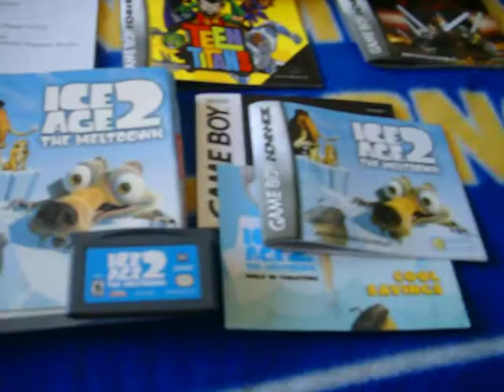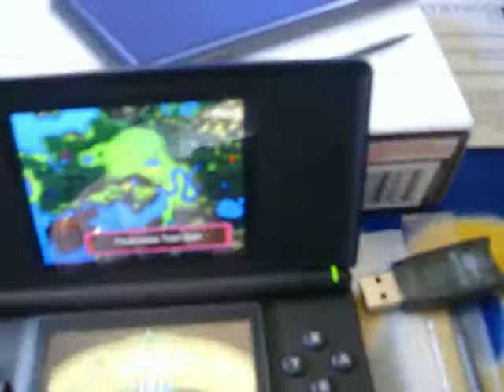Nintendo Ds Lite+guitar #97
¿Te gustó?  Cómpralo en MercadoLibre.